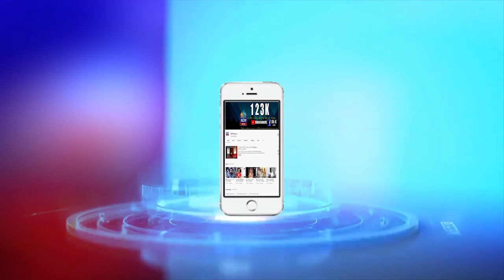పదిలో పోయారా..? దిగులు పడకండి.. మేమున్నాం.. - NDN News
గతంలో ఎప్పుడూ లేని విధంగా పదవ తరగతి విద్యార్థులు రాష్ట్రవ్యాప్తంగా ఉత్తీర్ణత శాతం తగ్గడంతో ఫెయిల్ అయిన విద్యార్థులకు ప్రత్యేక బోధన ఇచ్చి వచ్చే నెలలో జరిగే సప్లమెంటరీ పరీక్షలలో పాస్ అయ్యే విధంగా చర్యలు తీసేందుకు రాష్ట్ర ప్రభుత్వం విద్యార్థులకు ప్రత్యేక శిక్షణ ఇచ్చే ఈ కార్యక్రమానికి శ్రీకారం చుట్టింది. అందులో భాగంగా ఆత్మకూరు లోని ప్రభుత్వ హైస్కూల్ లో మరియు జిల్లా బాలికోన్నత పాఠశాలలో నేటి నుండి ఫెయిల్ అయిన 51 మంది పదవ తరగతి విద్యార్థులకు ప్రత్యేక శిక్షణ ఇవ్వనున్నారు ఇక్కడి ఉపాధ్యాయులు. పాఠశాలలో ఉండే విద్యార్థులలో 80 మంది ఉత్తీర్ణత సాధించగా 51 మంది ఫెయిల్ అయ్యారని వారికి సబ్జెక్టులవారీగా ప్రత్యేక బోధన ఇస్తున్నామని తెలిపారు. ఈ శిక్షణ వల్ల వచ్చే నెలలో జరిగే సప్లమెంటరీ పరీక్షలు ఉత్తీర్ణత శాతం పెంచే ఉద్దేశ్యంతో రాష్ట్ర ప్రభుత్వం ఈ ప్రత్యేక బోధనా కార్యక్రమం నిర్వహిస్తున్నట్లు తెలిపారు.